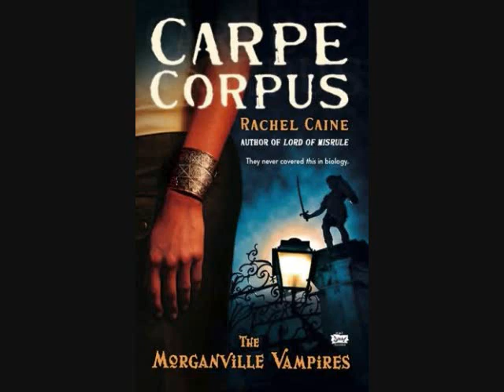Morganville Vampires:Glass House Cast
For all you hardcore Morganville Vampire lovers,I did a video of the cast members i'd like to play as the Glass House residents.The song is oxygen sung by coco.Come check out my page.Oh, and don't forget to Comment.Rate.And.Subscribe!